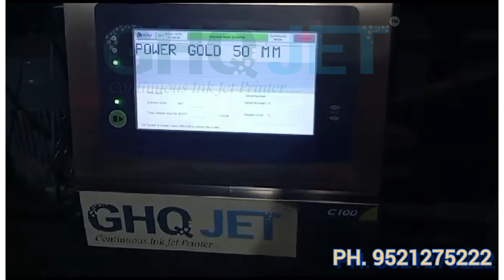Roofing Sheet , Matel Patra Miter Marking and Brand Name Marking *GHQJET* Inkjet CIJ PRINTER